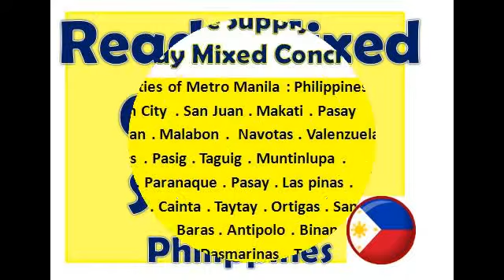CONCRETE MIX - METRO MANILA PHILIPPINES